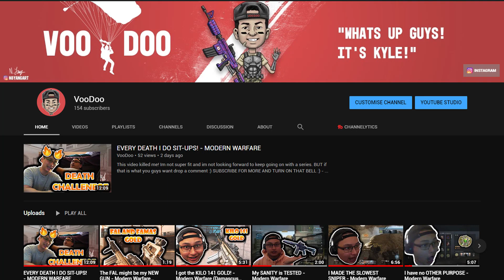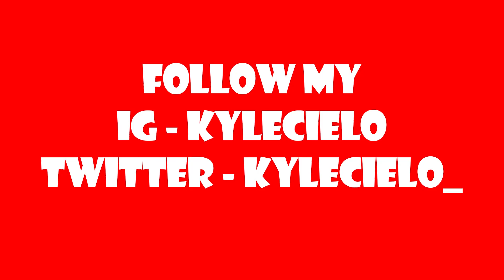INVERTED CONTROLS CHALLENGE! - MODERN WARFARE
WE CONTINUE THE DAMASCUS GRIND BUT ON INVERTED GRADES. SUPER THANKFUL FOR EVERYTHING THANK YOU GUYS SO MUCH.